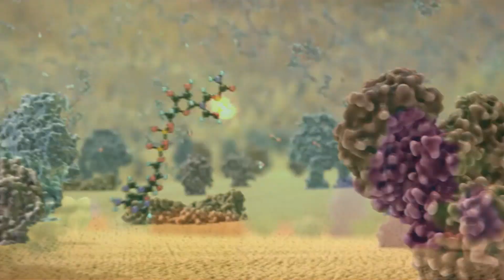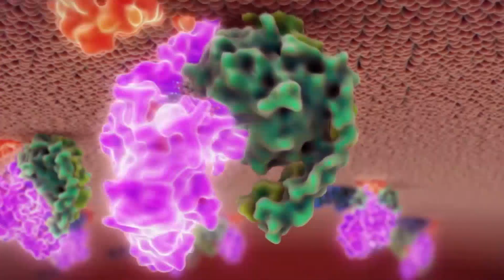Yaraların İyileşme Mekanizmaları Nelerdir ?